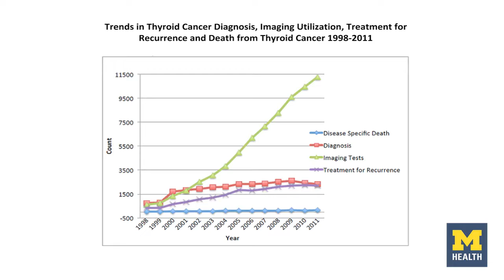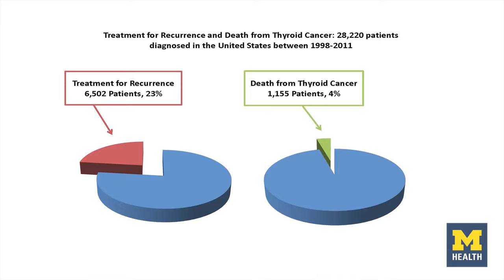Use of imaging tests after primary treatment of thyroid cancer in the United States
Differentiated thyroid cancer has been increasing in incidence for several decades and is expected to be the fourth leading cancer diagnosis by the year 2030.

Most of this rise in incidence is explained by diagnoses of small, low risk cancers. These low risk cancers are associated with an excellent long term survival; disease specific survival at 10 years for patients diagnosed with low risk thyroid cancer is between 96% to 100%.

Yet, despite this increase in low risk cancers, our previous work found that the use of imaging tests after primary treatment of thyroid cancer is rising.

However, despite no evidence for survival benefit, there are costs, potential radiation exposure, and potential downstream treatment risks associated with imaging after primary treatment.

Therefore, the rising use of imaging after primary treatment necessitates further inquiry into the effects on patient outcomes, including treatment for recurrence and disease specific survival.

We set out to determine whether the use of imaging tests after primary treatment of differentiated thyroid cancer is associated with more treatment for recurrence and fewer deaths from the disease.

We found that the marked rise in use of imaging tests after primary treatment of differentiated thyroid cancer has been associated with an increased treatment for recurrence. However, with the exception of radioiodine scans in presumed iodine avid disease, this association has shown no clear improvement in disease specific survival.

These findings emphasize the importance of curbing unnecessary imaging and tailoring imaging after primary treatment to patient risk.